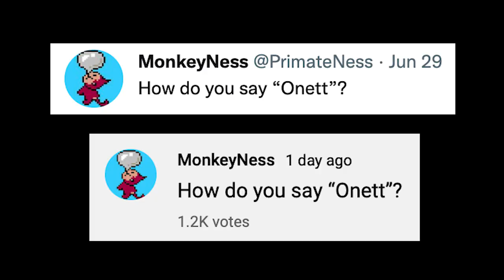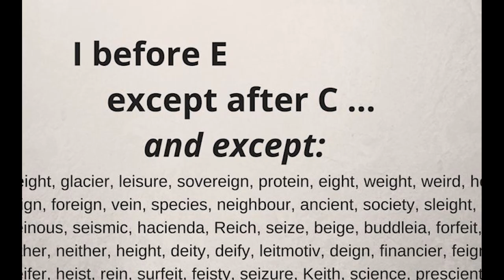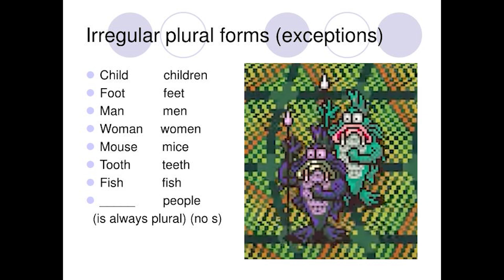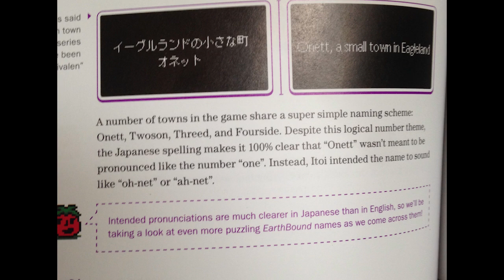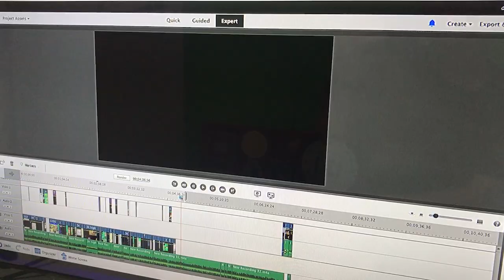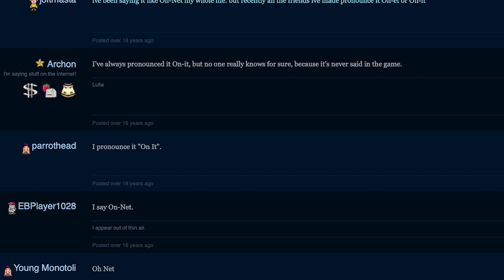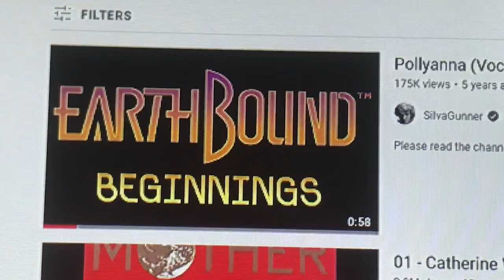How do you pronounce "Onett"?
Taking a deeper look at how a simple pronunciation can have considerable consequences on everything surrounding it.

Buy Somethin' Will Ya! - EarthBound
Pursuit ~ Cornered - Pheonix Wright: Ace Attorney
Snowman - EarthBound
Monkey's Delivery Service - Mother 3
Moon Men - Jake Chudnow
Winters - EarthBound
Smiles and Tears - EarthBound
Pollyanna (Vocal Mix) - SilvaGunner
Good Life - Kanye West (Remix by Black 8-Bit)